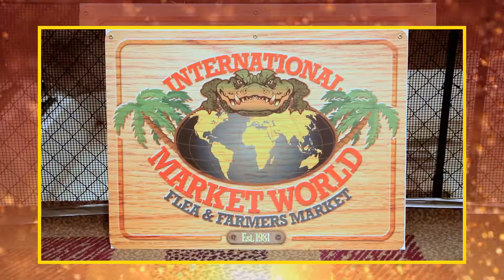International Market World | Auburndale Fl | Flea Market | TV Commercial (Spanish)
International Market World | Auburndale Fl | Flee Market | TV Commercial (Spanish)

Explore a world filled music, food, shopping, laughter and alligators!! Over 1200 unique vendors make up the International Market World family of shops! You are sure to find that unique treasure to take home or that gift for Aunt Lucy you've been needing! The farm-fresh produce will change your kitchen menu and the alligator show will make you change your mind about 'gators!!!

The International Market World Flea Market is a quick drive from anywhere in Central Florida conveniently located between Orlando and Tampa. Bring the whole family for a fantastic day at the flea market and enjoy a true piece of Americana while shopping, dining and exploring our great entertainment and shows.

COME EXPLORE A WORLD FILLED WITH EXCITING BARGAINS FROM MORE THAN 1200 UNIQUE VENDORS, FARM-FRESH PRODUCE, EXOTIC ANIMALS AND LIP-SMACKING FLAVORS!

INTERNATIONAL MARKET WORLD FLEA MARKET IS A QUICK DRIVE FROM ANYWHERE IN CENTRAL FLORIDA CONVENIENTLY LOCATED BETWEEN ORLANDO AND TAMPA. BRING THE WHOLE FAMILY FOR A FANTASTIC DAY AT THE FLEA MARKET AND ENJOY A TRUE PIECE OF AMERICANA WHILE SHOPPING, DINING AND EXPLORING OUR GREAT ENTERTAINMENT AND SHOWS.

Our calendar of events is always full. Be sure to visit us often for great shows, and entertainment for the whole family. The Annual Florida State Championship Bluegrass and Clogging Festival is held every third weekend in March. Over 100,000 bluegrass enthusiasts join us each year!

Rain or shine, International Market World delights shoppers with a unique environment unlike any other. Shop in comfort and take advantage of our bargain bonanza.

• Collectibles
• Fashion Clothing
• Leather Goods
• Tools
• Silver and Gold Jewelry
• Pet and Animal Supplies
• Plants
• Photo Restoring
• New and Used Treasures

Our food concessions are waiting with a feast for the senses with prepared-to-order family favorites sure to have your mouth watering. Take your appetite on a trip around the world with delicious Asian and Hispanic fare, Pizza, BBQ, Corn-on-the-Cob, Funnel Cakes, Strawberry Shortcake and so much more! Don’t Everyone loves The Double Dragon’s traditional Chinese cuisine mixed with American dishes.

Stop by our Yard Sales area! All under one roof, so you don't have to drive all over town looking for that gotta-have-it treasure!

Shoppers will find a wonderland of exceptional merchandise, tools, crafts, clothing, plants, t-shirts and hard-to-find specialty items. Find something for everyone on your list while shopping smart and saving big! Go ahead and indulge your shopping bug...you will find tons great gifts at reasonable prices.

ENTERTAINMENT THROUGHOUT THE YEAR WITH SPECIAL ANNUAL EVENTS GEARED TO WHOLESOME, FAMILY ENTERTAINMENT!
VISIT OUR BUFFALO FARM!
RV AND TOUR BUSES WELCOME!
FREE CIRCUS SHOWS every Friday, Saturday and Sunday!
• Have your picture taken with a LIVE ALLIGATOR!
• Farm Fresh Produce
• Free Admission
• Free Parking

For a toe tappin’, knee slappin’ time, just like you remember, Market World brings the best in live Bluegrass music this side of the Mason Dixon every Thursday night from 5pm-9pm. Enjoy an old fashioned dinner with the family and relive the days of yesterday as our barons of bluegrass take you down this Americana musical lane.

Take in a rainbow of colors as you select fresh from the farm produce, Florida citrus and gourmet items from our friendly vendors. Sunkissed fruits and veggies will delight your family with a bounty of healthy options you can feel great about. For the freshest flavors available in Florida make International Market World your one-stop–shopping destination.